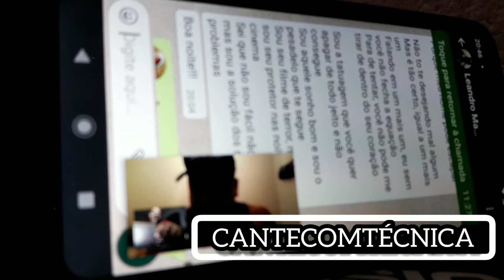AulaDeCanto/SebastyanGuedes/CANTECOMTÉCNICA - Aluno Leandro Marques